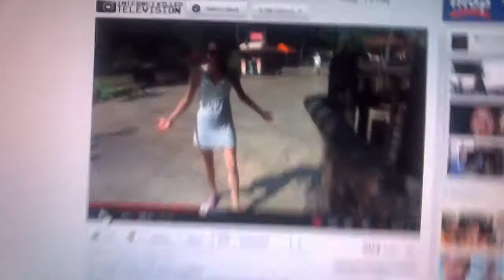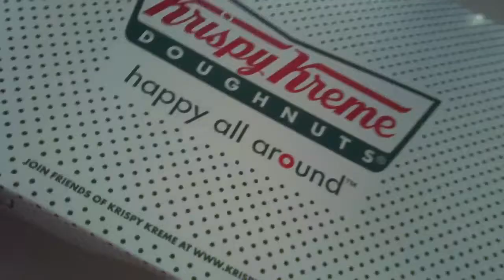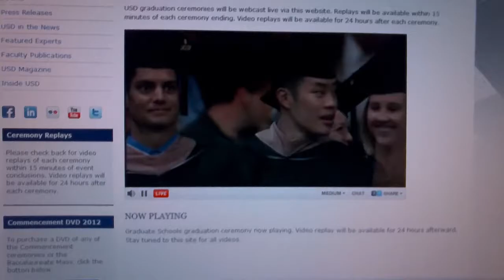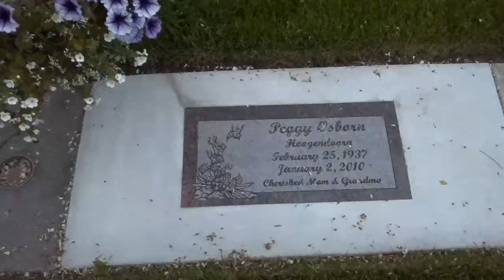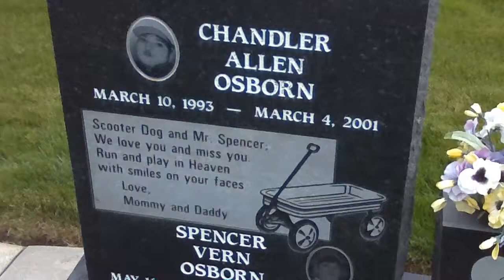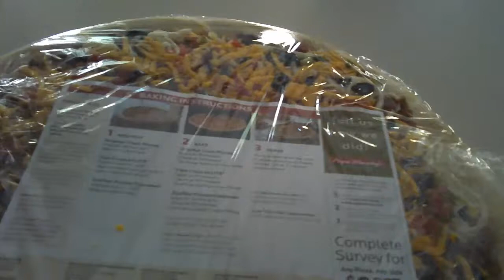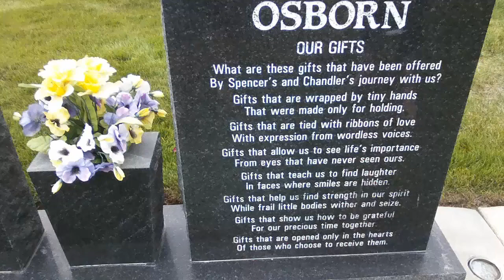Late Vlog 5/24to5/31/2012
Filmed with Kodak Zx5 Playsport.